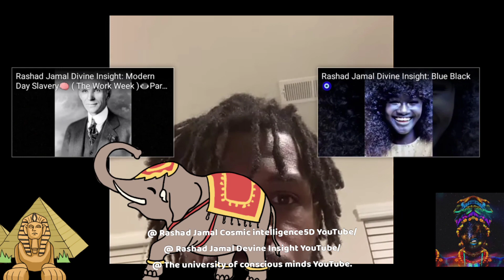Rashad Jamal Devine Insight: Decoding Ready Player One 👁️🤖